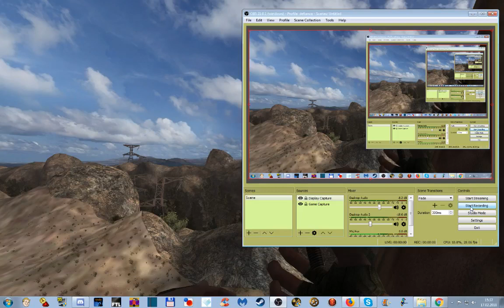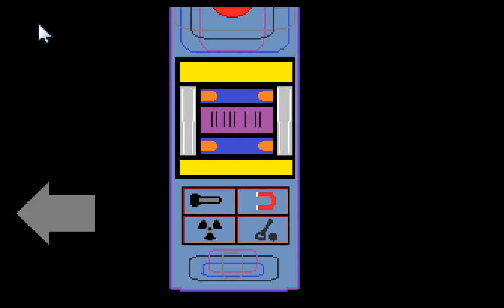Noobvision meets Cpt Disaster (6). "I feel compelled to break in!"